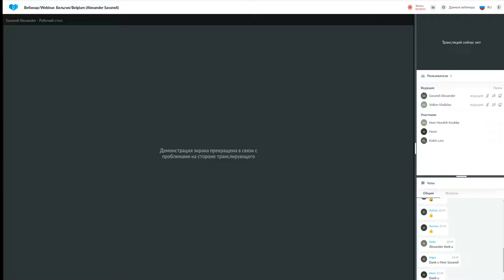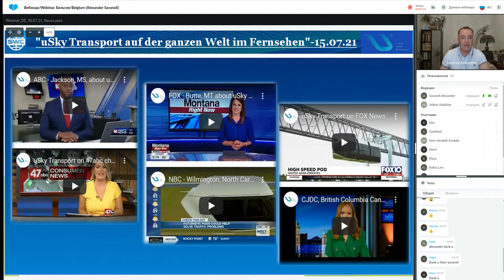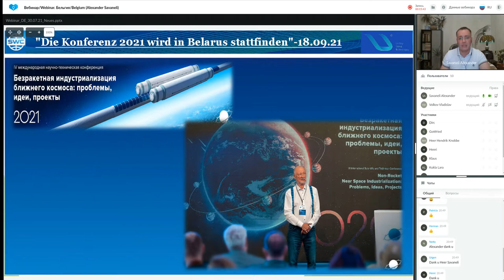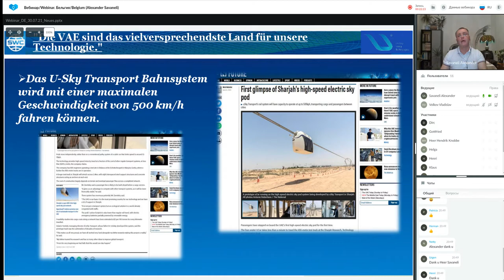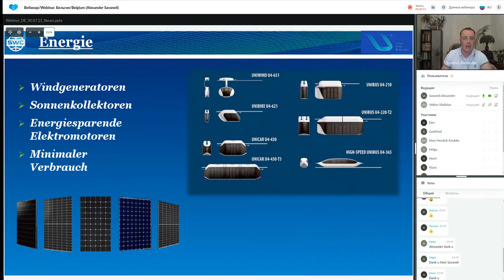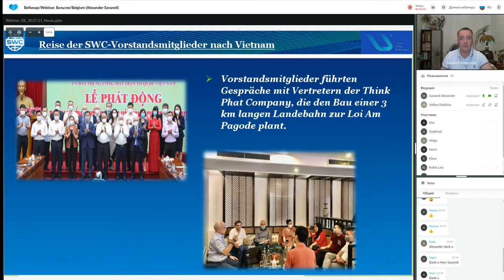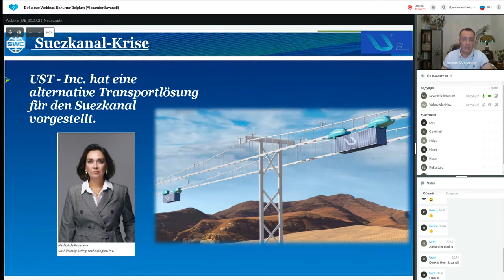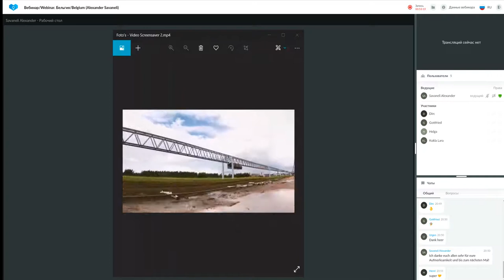Präsentation der Technologien. Moderator: Alexander Sawaneli (30.07.2021)